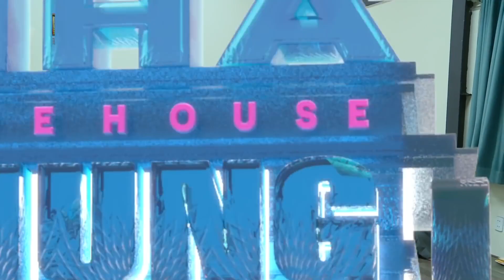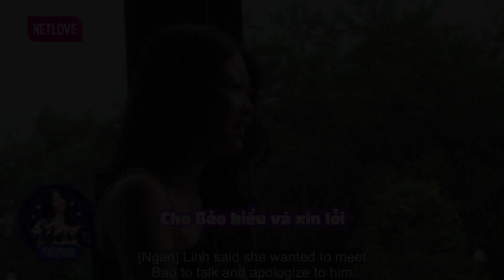Em thích chị, hãy xem em như MỘT NGƯỜI ĐÀN ÔNG - Đừng gọi em là "THẰNG NHÓC" | Love house 16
📣 Love House - Ngôi Nhà Chung Mùa 16| Phải Chăng Anh Đã Yêu Ngay Từ Cái Nhìn Đầu Tiên

📣 Đón xem tập mới phát sóng 20h Thứ 5 hàng tuần trên kênh Youtube LOVE HOUSE.
👩‍❤️‍👨 LOVE HOUSE - Ngôi nhà chung: Trải qua những mùa phát sóng với format quen thuộc - 7 ngày sống, sinh hoạt chung để cảm nhận về một nửa của mình, mùa mới nhất của chương trình Love house đã khởi động với dàn trai xinh gái đẹp thu hút, đầy cá tính.

👩‍❤️‍👨 Love House - Mùa Mới Nhất: Nơi các chàng trai gặp gỡ và bày tỏ tình cảm với cô gái mà mình yêu thích.

👨‍❤️‍👨 Love House Đam Mỹ: Một chương trình dành cho cộng đồng LGBT, nơi các chàng trai gặp gỡ và bày tỏ với nhau. Link playlist hay nhất